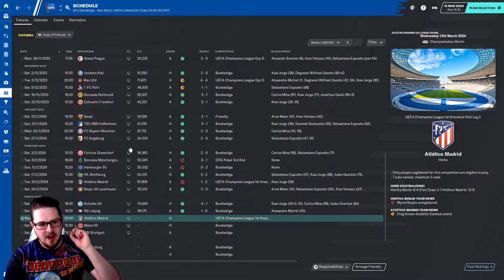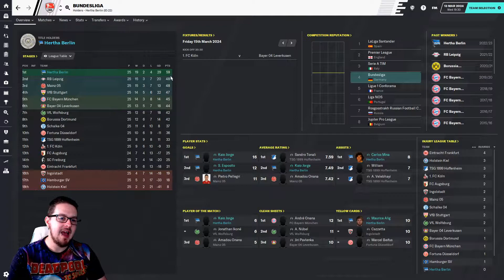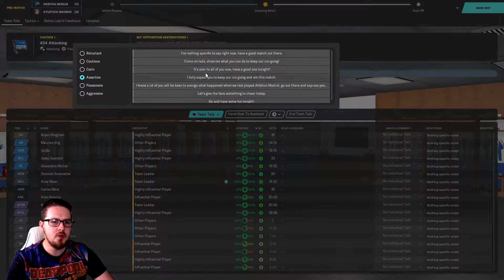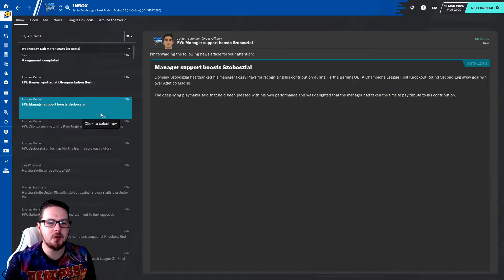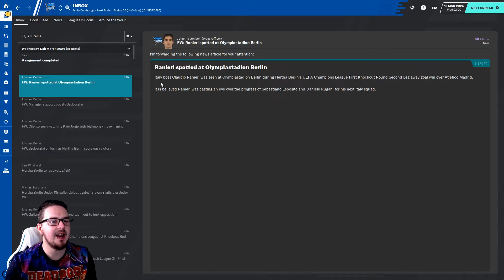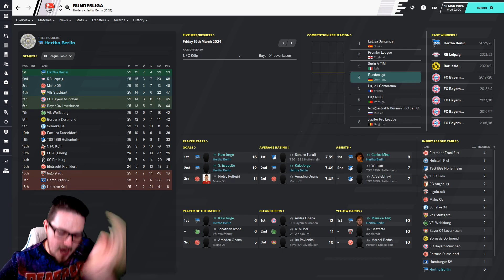Hertha Hero - Season 5 Ep. 7 | @FootballManager 20 @HerthaBSC @HerthaBSC_EN | FM20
In this series we are going to take Hertha Berlin to world domination in as few season as possible. The series will last until we win the Champions League at least. maybe even beyond.

Song: Bottom Of My Bottle Bad Glitches Remix [Instrumental Version] by Lvly

Song Info:
Title: Bottom Of My Bottle (Bad Glitches Remix) (Instrumental Version)
Composer: Lvly
Genre: Beats
Category: Dreamy